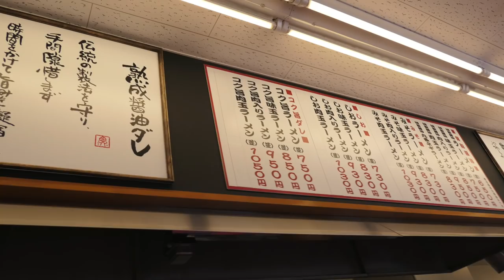ラーメン魁力屋12 特製醤油ラーメンの焼きめし定食を食す ＃525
ラーメン魁力屋　船橋成田街道店に行ってきました、特製醤油はいつ食べても最高にうまい　本日は焼きめしも最高でした😊